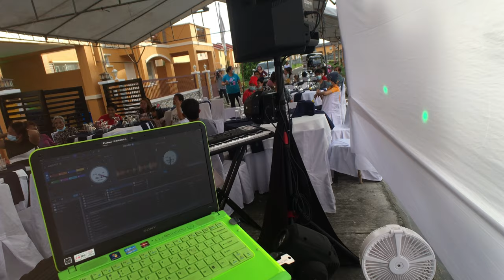clarity sounds of 2 alto ts315 and alto ts318s powered subwoofer outdoor event